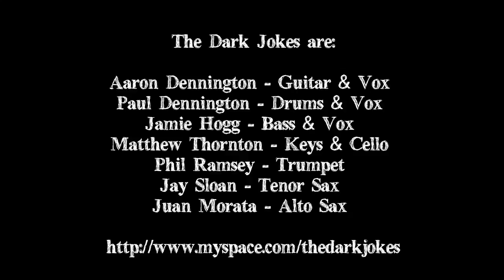The Dark Jokes - Yellow Menace WISE 2.2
Workers In Song Edinburgh (Preview Version)
A film By Julien Pearly
A song by The Dark Jokes

For Yellow Menace (2.2), I took a playful approach, though the theme of the song is obviously serious and about the police, here it's more of a blonde menace. But what if you could jump from one person perception to the next and enter into his (her) memory and imagination? Let us assume one or two of them have watched the band live already and remember the experience. So on a sunny day at the Mount, like a lot of people passing by, I enjoyed the weather while watching The Dark Jokes then filmed this song trying to grasp the expression on people faces and their reaction to the music. Again the song happens to be well chosen for the location without any plan on my side. Also by a wonderful game of circumstances I realized I ended up filming in the exact same position than one of the audience leaning against the iron fence. So watch the whole clip as a game of perception. When the trumpet and sax come in we switch to the concert and hear them as a calling for a music experience as intense as I did that night. Shot at The granary down the shore, one busy night of June where I filmed 2 other gigs, I went up on stage among the band and couldn't get closer to the whole idea of jamming with a camera instead of an instrument. And I can't recall a comparable emotion as the one I had towards the end when, close to Paul and his impressive drumbeats, the song changes tempo and fly away to another dimension. It's like the seagull flying in the air at that moment on the Mount, just like in the opening shot, we are thrown against their music as quickly and intensely as we are thrown out of it at the end of each song.